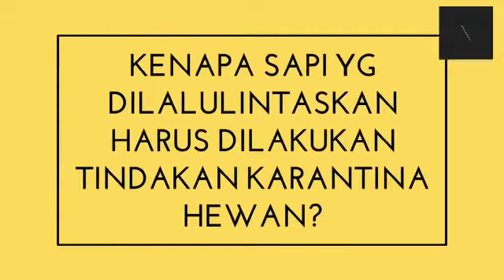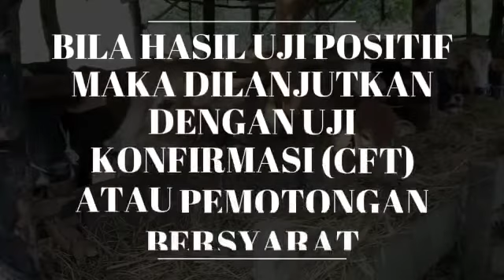Ayo Cegah Brucellosis - Karantina Karimun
Brucellosis adalah penyakit yang menyerang hewan ternak dan dapat menular kepada manusia.

Mau tahu bagaimana aksi petugas Karantina Karimun dalam mencegah Brucellosis? Please, check this out.